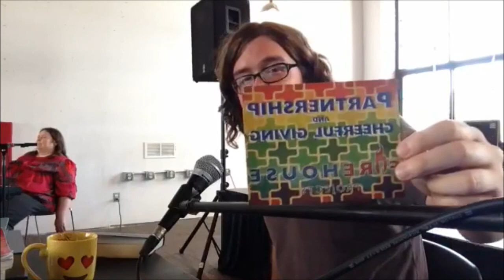"Spiritual Understanding" (Part 3) - Trance Formation Sessions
Trance Formation Sessions w/ Matt Spinks
Week Seven

Do you believe in this ministry?
Partner with us financially as we spread the GOOD NEWS!